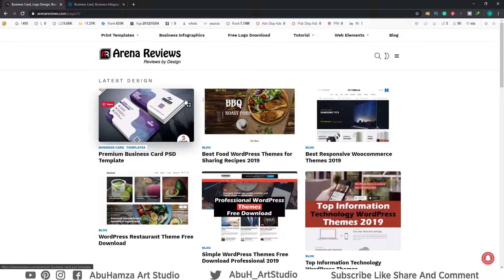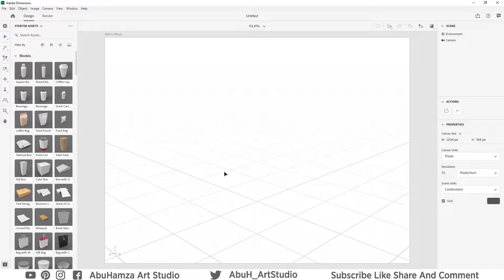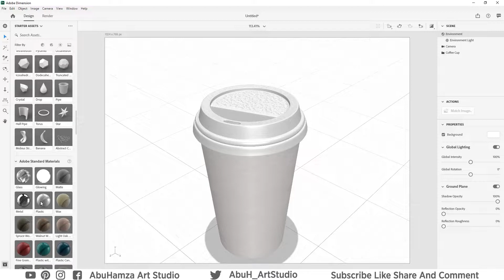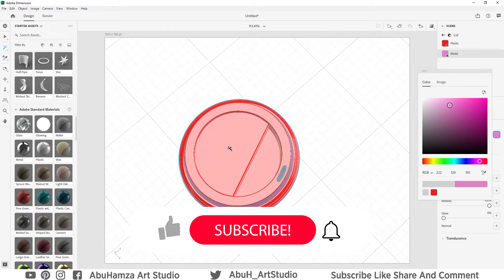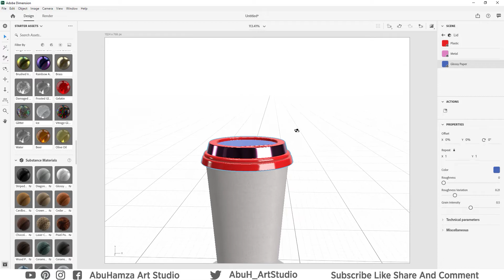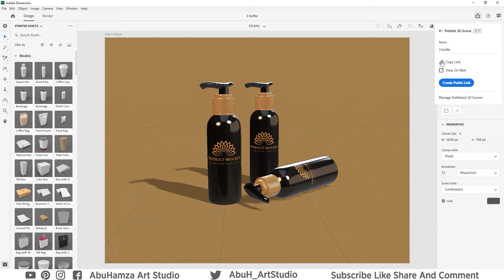adobe dimension cc tutorial | create 3d Scene mockup | tips and tricks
Hello in This Tutorial Adobe Dimension Cc, I Shown you How to Use Multi-Material and Color Form Selection in One Object and How to Sand A 3d Scene Product Mockup to Your Client, I Hope to Learn This Adobe Dimension Cc Tutorial,